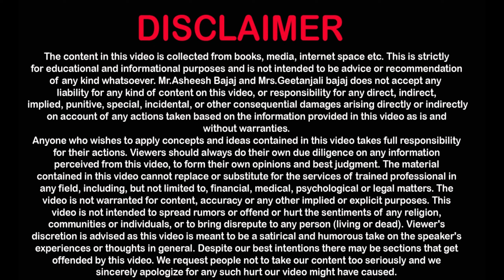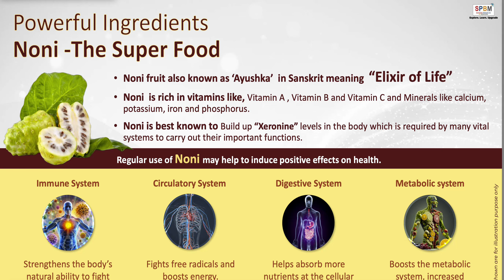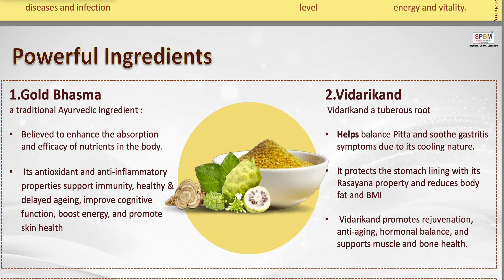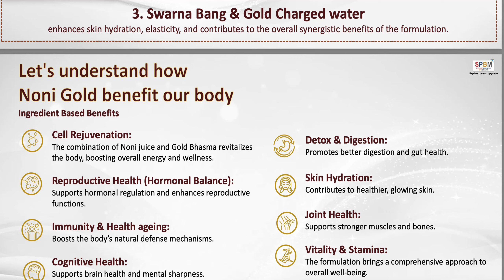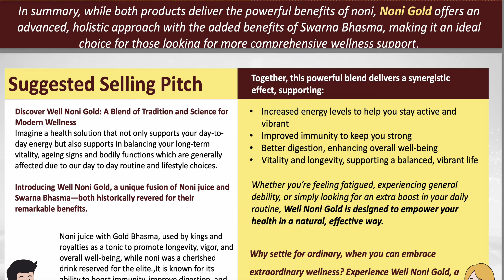Modicare Noni Gold Juice Benefits | Well Noni Gold Juice Complete know knowlege|modicarenonijuice #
Modicare Noni Gold Juice Benefits | Well Noni Gold Juice Complete know knowlege|